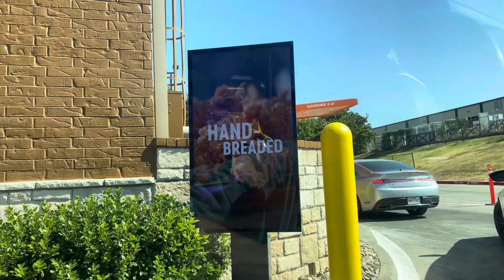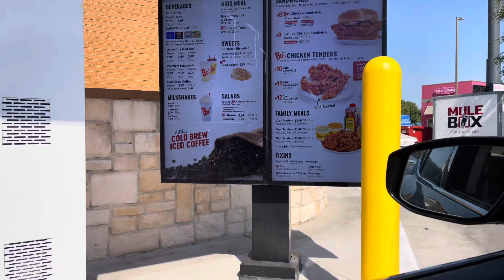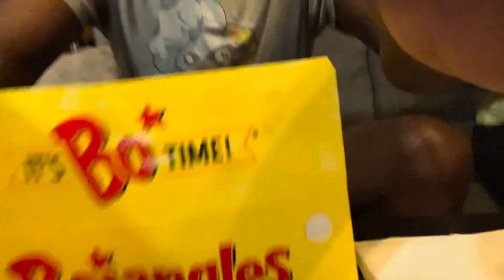BOJANGLES IN TX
Trying bonangles for the first time ever !